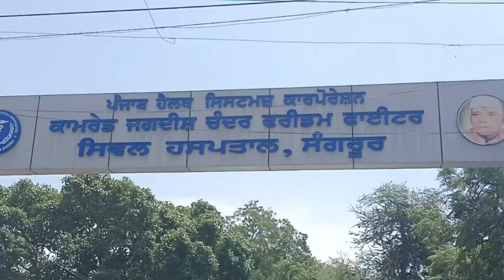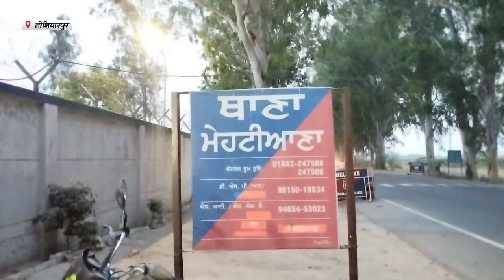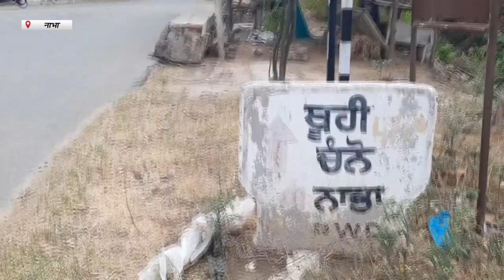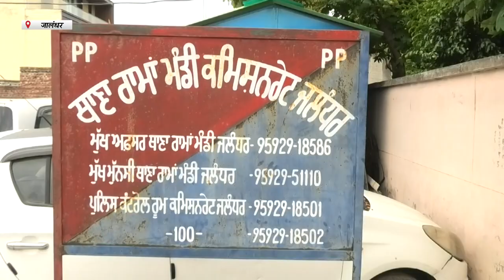Hulchul Prime Bulletin | 25 May 2023 | Hulchul Tv